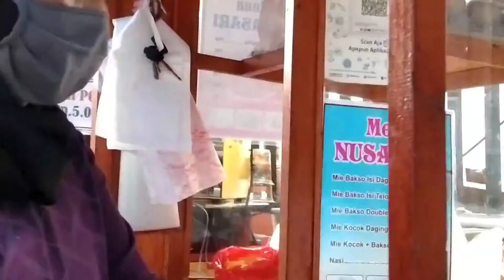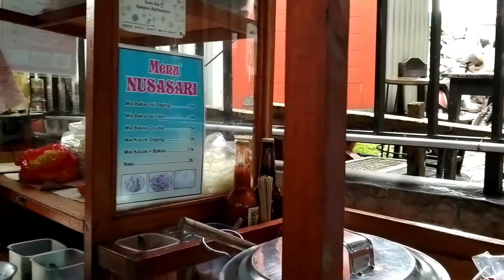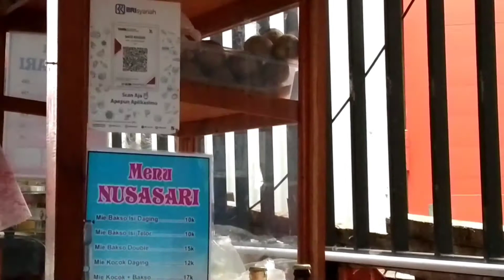MIE KOCOK ENAK DI KOTA SUKABUMI_VLOG35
Sahabat Amar Channel semua, ini merupakan salah satu dari makanan favorit umma dan Buyya ..

Jiika sahabat berminat untuk datang langsung ya...

Sahabat, jangan untuk

Video YouTube channel keluarga kami ya.. Terima kasih..